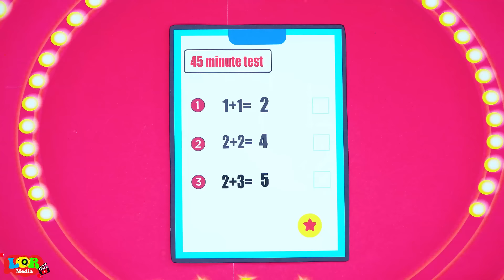Amazing DIY Crafts - Elsa Malignant Fire Family and Frozen Daughter - LOL Surprise DIYs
0:00 Elsa Malignant Fire Family and Frozen Daughter
4:55 Sinister Fire Stepmother Family and Frozen Poor
Hello! 💚 Thank you for coming to TH Paper TH Channel! 💕 Have a nice time watching video on our channel. Paper Dolls is my greatest passion of all. I will be sharing a kinds of tutorial here in my channel for every craft lover. Give your feedbacks, comments and likes my videos!
► The TH Paper TH Channel and all of its videos are not “directed to children” within the meaning of Title 16 C.F.R. § 312.2 of CHILDREN'S ONLINE PRIVACY PROTECTION ACT (USA) are not intended for children under 13 years of age. TH Paper TH CHANNEL and its owner(s), agents, representatives, and employees do not collect any information from children under 13 years of age and expressly deny permission to any third party seeking to collect information from children under 13 years of age on behalf of TH Paper TH CHANNEL. Further, TH Paper TH CHANNEL denies any and all liability or responsibility for the practices and policies of YouTube and its agents and subsidiaries, or any other affiliated third party, regarding data collection.💕
My content build in this channel is owned by TH.